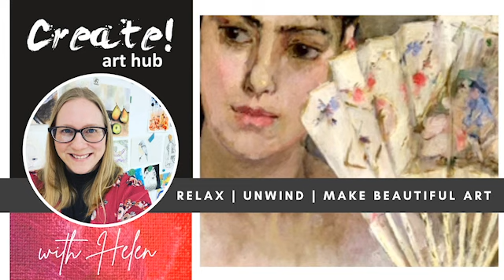Paint in the style of Berte Morisot...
Join Helen in Create! Art School to dive into an immersive ‘Artist Workshop’ Painting Course
which allows you to learn how to paint like your favourite artist!
In this session, Helen talks and creates step by step how Ballai creates ‘Woman with a fan’ painting and the context behind Morisot’s life as an artist.
This video highlights a sneak peak into what the Artist Workshop Courses provide!
Which is a personally recorded session with Helen, indepthly going through the Art History involved with each artist and the technical process following how each artist creates the painting!
All through a monthly subscription!
You get a diverse package deal of guided Artist Workshops, a range of lessons on using different art mediums and online interactive zoom sessions, all taught by Helen.
Join Helen and many others in Create! Art School To relax, unwind and create beautiful art...